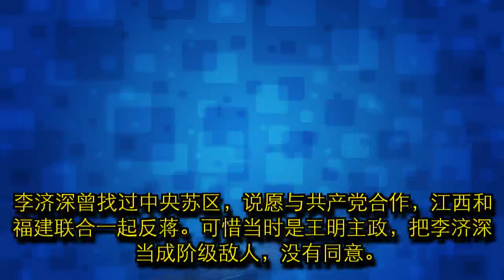毛主席提名他当新中国副主席，很多人反对，说他是个刽子手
我们都知道，新中国成立后，毛泽东是众望所归的主席，副主席有六位：朱德、刘少奇、宋庆龄、李济深、张澜、高岗。 虽然这六位副主席都是德高望重，但其实在当时还是有争议的，比如李济深。 在电影《建国大业》中，李